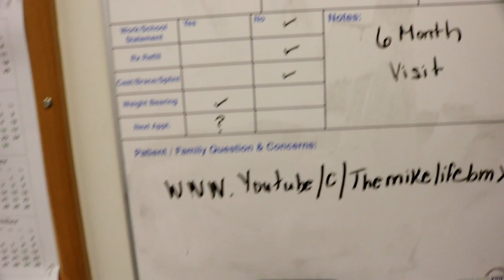6 Week Check-Up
Hi Everyone.

Thank you for being so patient. Life's been busy and a lot to juggle.

I'm excited about the amazing outcome of my healing. I'm  truly thankful to0 all my viewers for the years of amazing support.

"I'm a free man"  Dr Mirick MD, says and all the same she's getting married so Congrats ahead of time.

Shout out to Alex H. " Get Better Soon"

Filming & Edit: Michael Duncan Jr